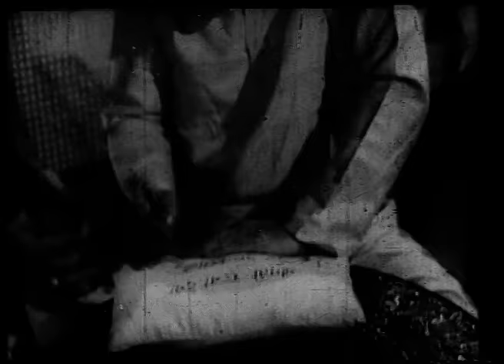सुहाग सिंदूर Suhag Sindoor - Full Movie | Manoj Kumar, Mala Sinha, Balraj Sahni, Johnny Walker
Starcast: Manoj Kumar, Mala Sinha, Balraj Sahni, Johnny Walker, Shobha Khote, Kanhaiyalal Chaturvedi
Directed by: Krishnan Panju
Produced by: Chandrakant Desai

Synopsis: Ratan is an Air Force Pilot and lives a wealthy lifestyle with his money-lender father, Dayashankar. While journeying home for a holiday with his father, he is approached by an Army Officer, Ramu, who asks him to deliver a attaché case to his sister, Rukmini, who lives in the same town as Dayashankar, to which he agrees to do so. Ramu returns to the front, is seriously wounded and hospitalized. When he recovers he returns home to find out that his sister has passed away, and his niece, Ratna, who he had last seen as a 10-year old is missing. He is upset with the Pilot and hopes to extract his vengeance whenever he comes face to face with him. He meets with the daughter of a rickshaw driver, Gulabi, who permits him to draw the rickshaw. One day they come across a pregnant woman, Chanda, lying on the street, they assist her, she gives birth to a baby boy, and comes to live with them. Months later, Ramu finds out that Chanda's husband is none other than the pilot who had taken his attaché case, thrown Chanda out of the house, and is getting married for a second time to a woman named Nalini, the only daughter of a lawyer named Ramprasad. An enraged Ramu is now on a mission - to kill the pilot - and in his hands is a loaded shotgun to help him achieve this purpose. The question remains will Ramu succeed in his vengeance?